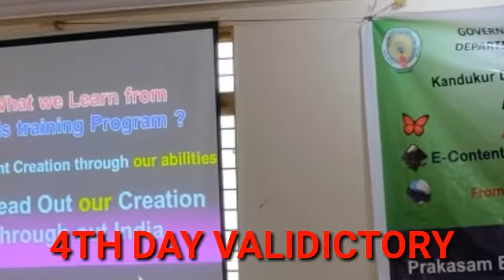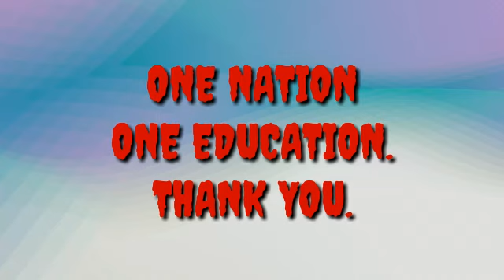KANDUKUR DIVISION, 4DAYS DIKSHA E CONTENT TRAINING AT A GLANCE.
DIKSHA